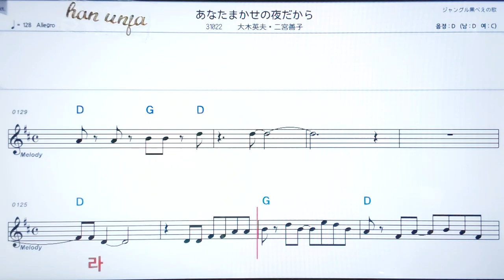💖아나따까세노요루다까라/오오키히데오니노미야 ✌カラオケ.日本の曲( 한글 발음)악보, 코드 ,Karaoke*카라오케 반주